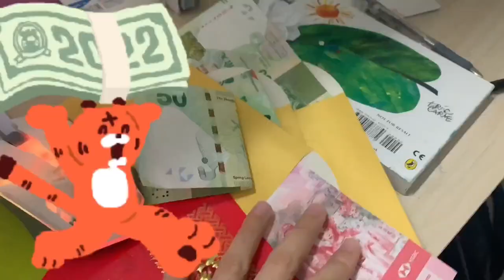香港老板包多少钱红包给打工仔？老公今年的开工利是总额，绝了！